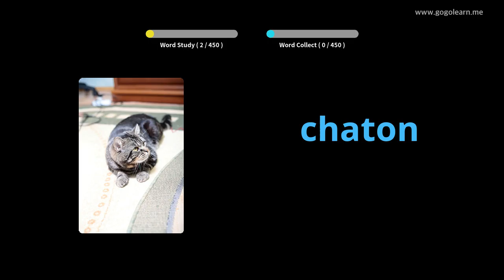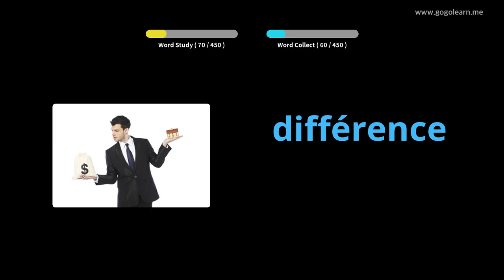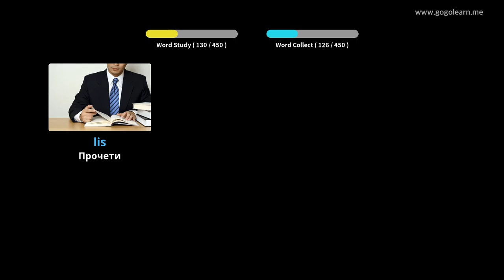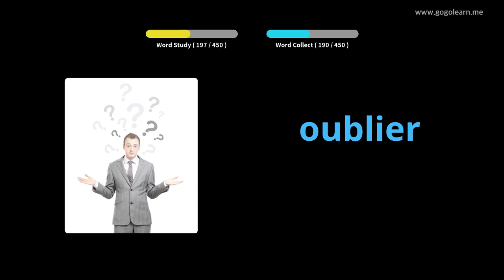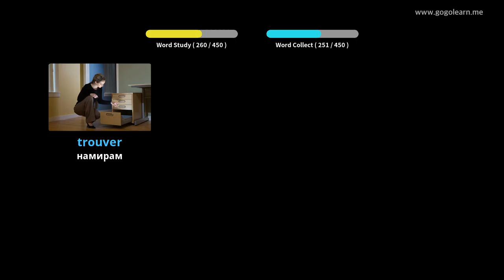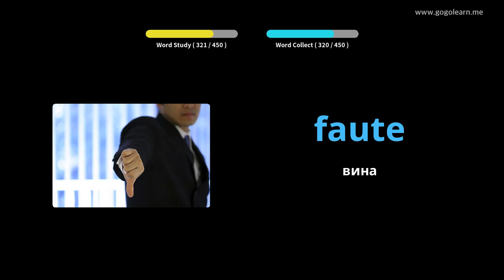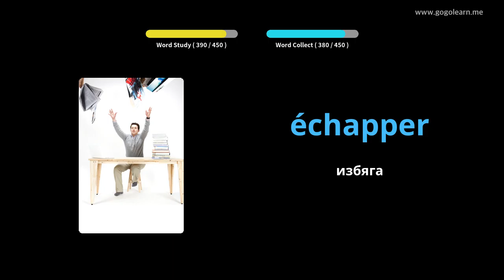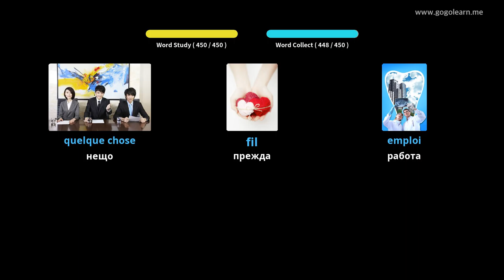Учете с Френски снимки | Френски речник Начално училище | Golearn